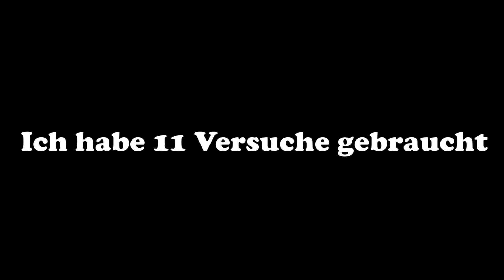47 in Marrakesch Part 2 is da